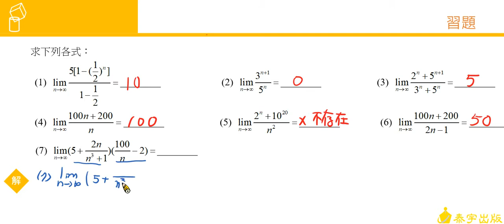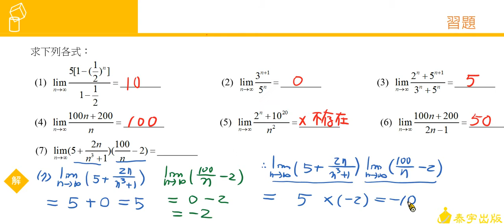選修數學甲（上）課本習題1-1 習題3